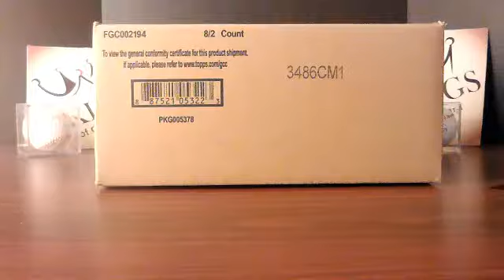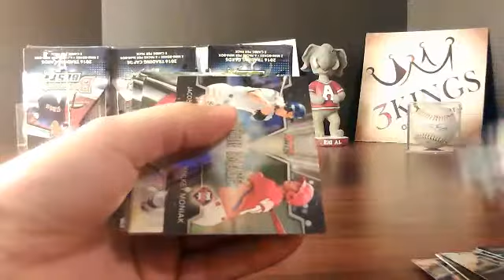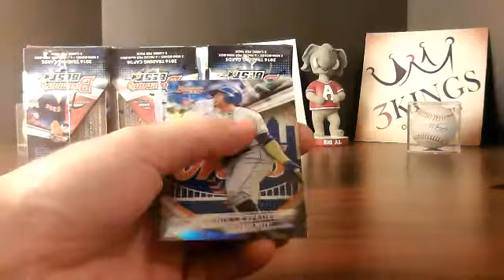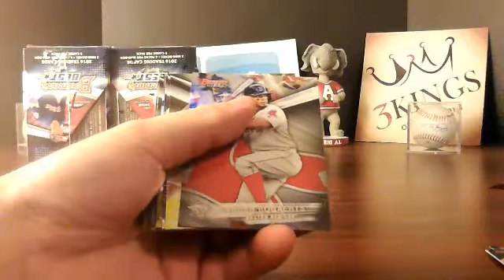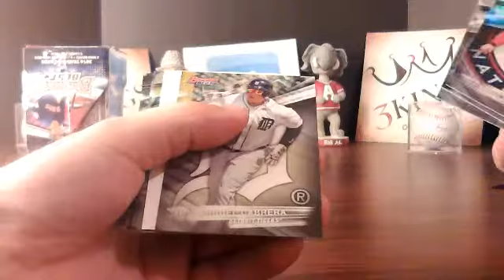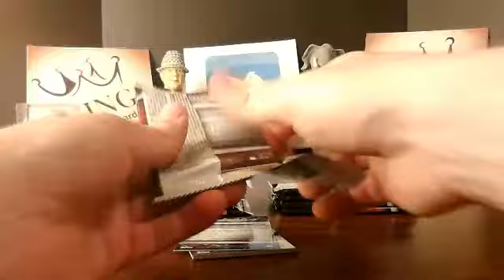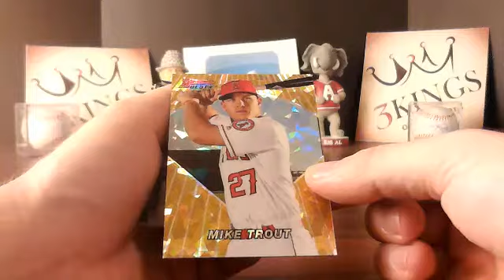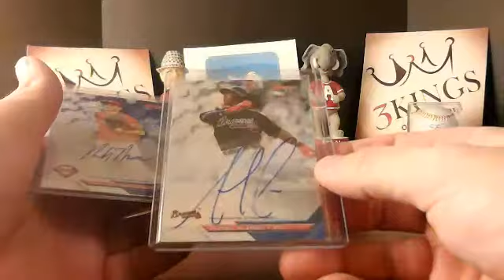12/27/16 - eBay - 8:30 PM CST - 2016 Bowman's Best Baseball 1/2 Case Break